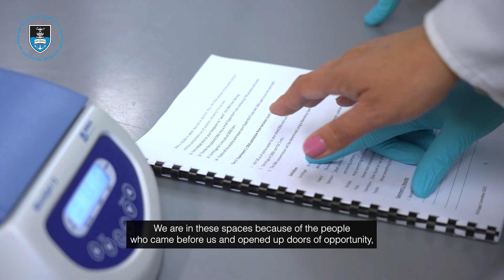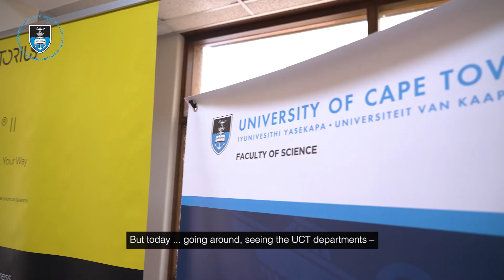KwaLanga learners explore science at UCT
From 16 to 18 July, the University of Cape Town’s (UCT) Department of Molecular and Cell Biology hosted 60 Grade 12 science learners from three KwaLanga high schools – Kulani Secondary, Ikamvalethu Secondary and Isilimela Secondary – for a job-shadowing programme that gave them hands-on experience and a glimpse into the world of microbiology, DNA extraction, biosafety labs and anatomy.

The scholars toured UCT labs, observed TB research processes and engaged with professionals across various science fields. The experience exposed learners to potential career paths in science, technology and medicine, offering first-hand insight into research and academic environments often inaccessible to township school learners.